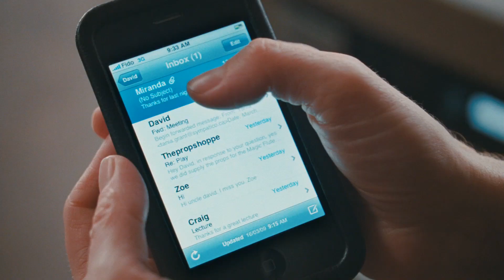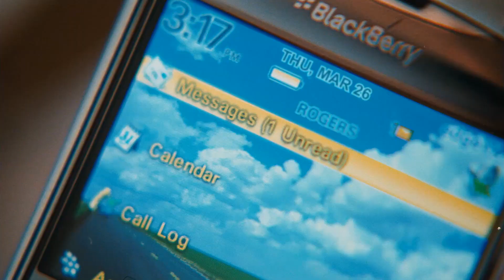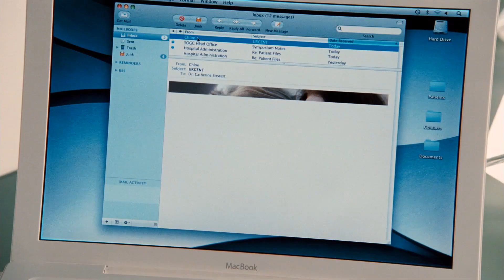Hottie girl fell in love with a mature woman and seduced all her family members